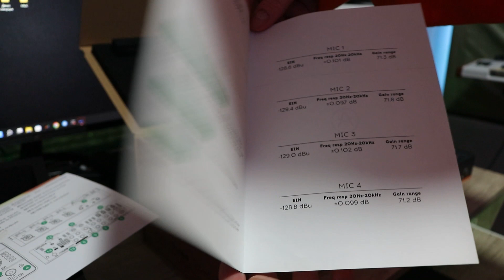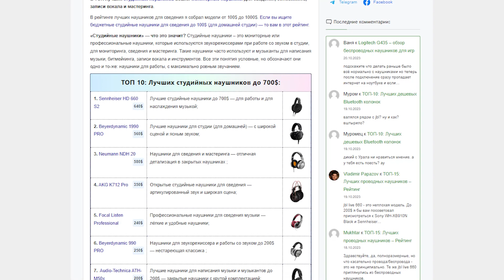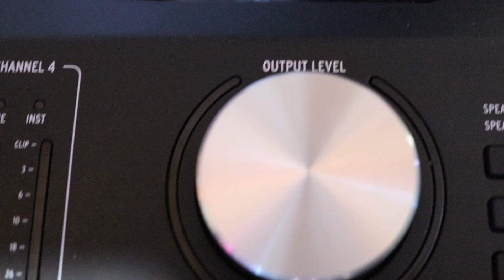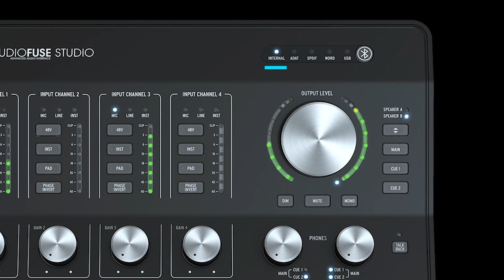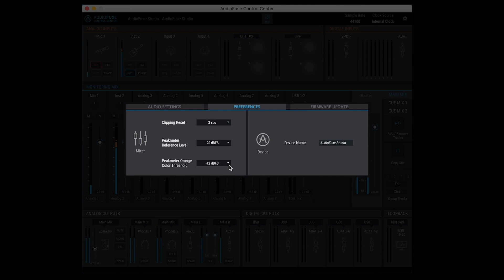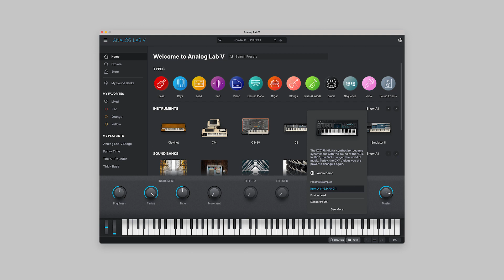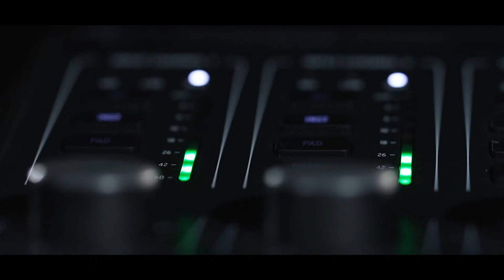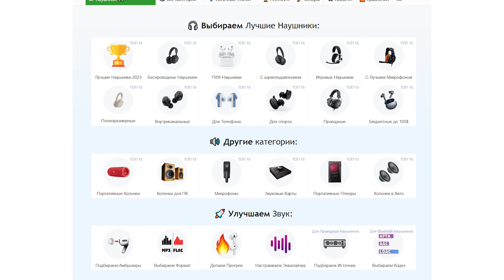Arturia AudioFuse Studio (1300$) - Мощная Звуковая Карта, Конкурент UAD и RME [ОБЗОР]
Arturia AudioFuse Studio — аудиоинтерфейс за 1300$, с возможностью многоканальной записи и расширением по ADAT или S-PDIF.

0:00 - Вступление
0:25 - Звук
5:40 - Купить карту
5:52 - Управление и функционал
11:51 - Аудиодрайвер
13:26 - Комплектация и ПО
15:31 - Дизайн и сборка
18:00 - Конкуренты
18:55 - Итог